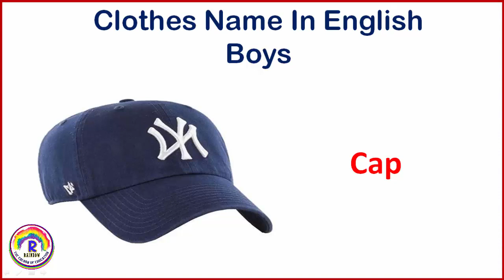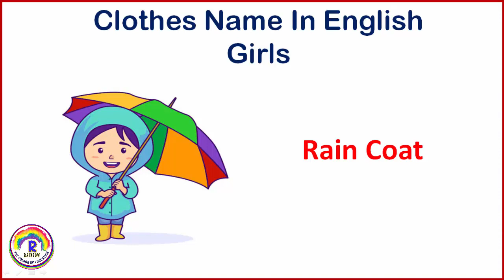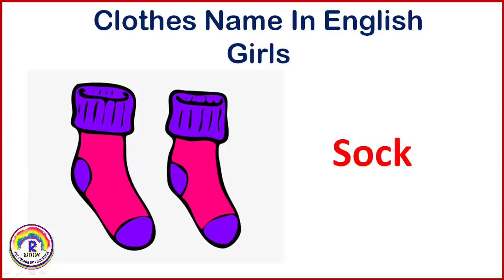Dresses name in English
इस वीडियो में हमने बच्चों के लिए ड्रेसेस काम नाम और उसका चित्र शामिल किया है ताकि बच्चे देखे और समझ सके ।
आप सभी पेरेंट्स अपने बच्चों की जरूर दिखाए । हम आपके बच्चों के उज्ज्वल भविष्य की कामना करते है।
धन्यवाद।